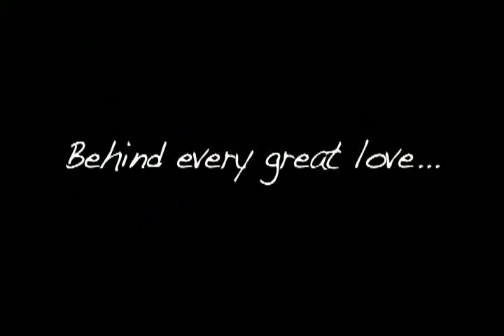ALISA AND JOAO ESCORCIO WEDDING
TRAILER FOR OUR WEDDING VIDEO DONE BY SANDY MARTINEZ @ EMERALDGATEFILMS.COM